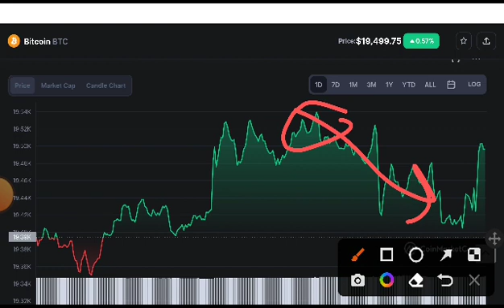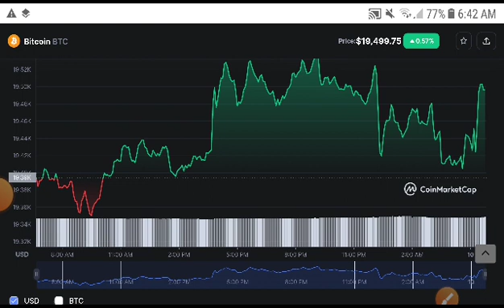Bitcoin Today Updates! BTC Price Prediction! BTC News Today